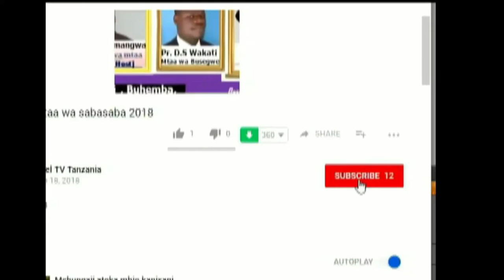Tayari Pr Anthony R Kent ameshaingia mjini Tarime shuhudia